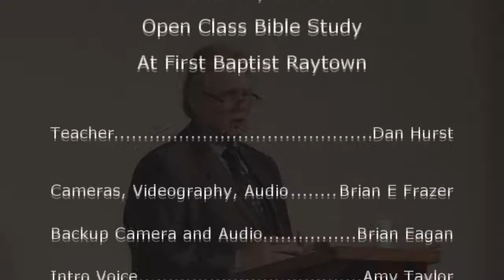Murder of an innocent man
Brother Dan on The Religious Leaders of Israel plotting The Murder of an innocent Man. That Man was Jesus The LORD!